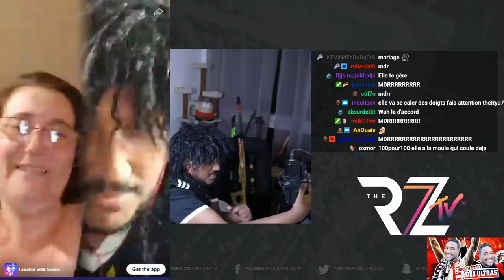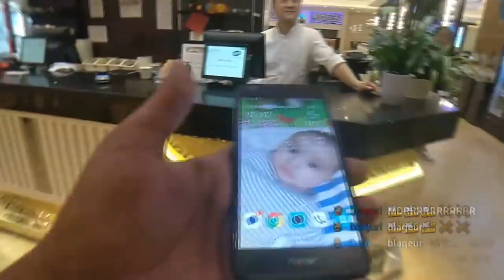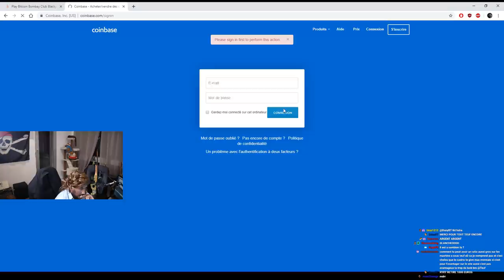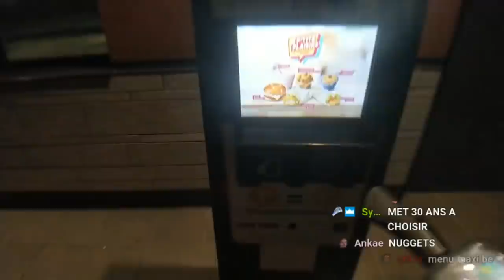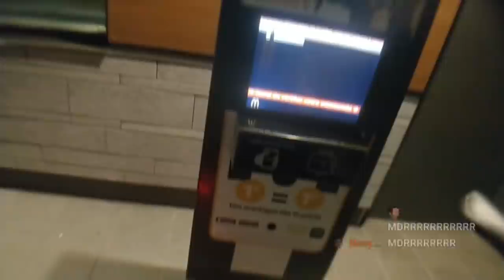BEST OF HEBDO #24 The Ryu7z